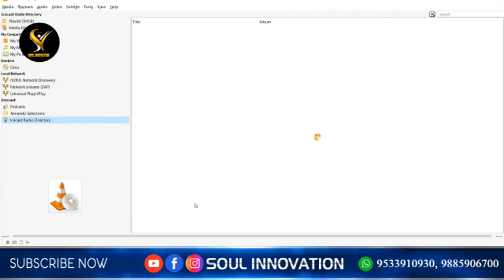సూర్య చంద్ర గమనాలనే ఆపిన యెహోషువ ప్రార్థన...!!